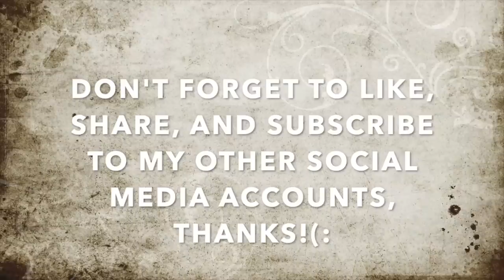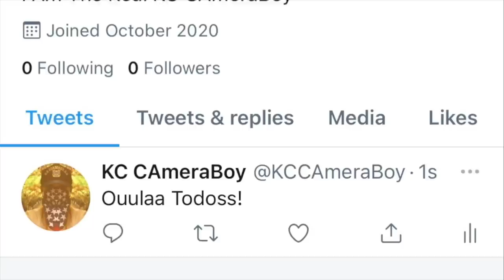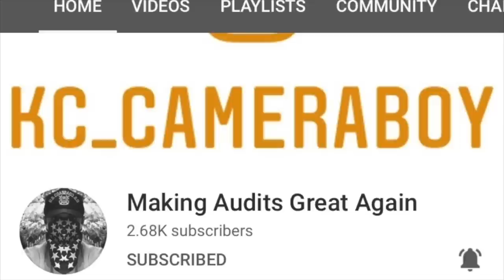"We'll Make It Uncomfortable & Call 911 If You Don't Tell Us Your Reason" Says Karen Making Threats